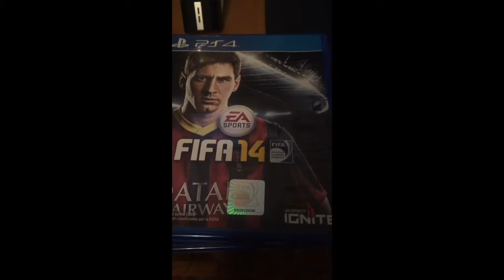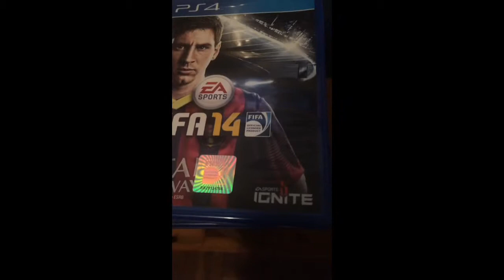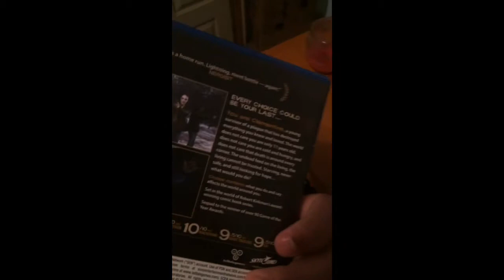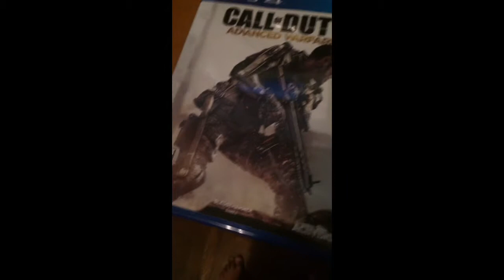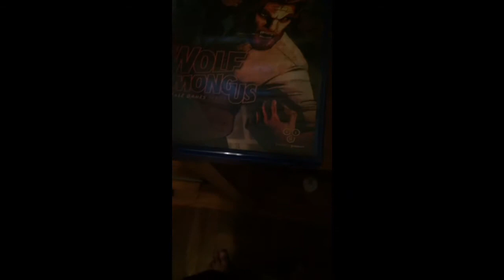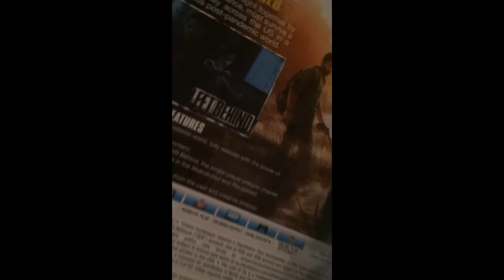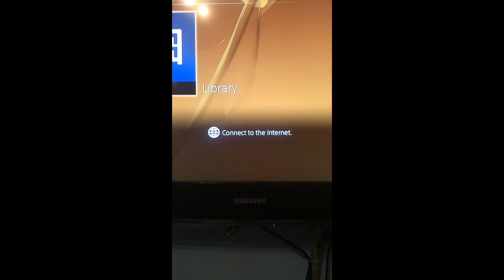My Ps4 Game Collection 2015